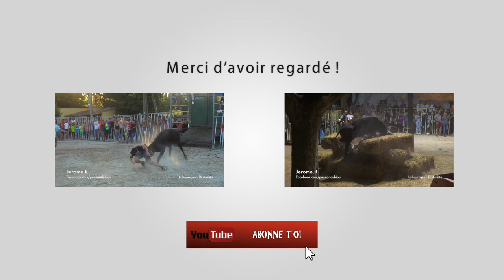Course Au Plan Tarascon 14-07-2016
Manade Des Alpilles